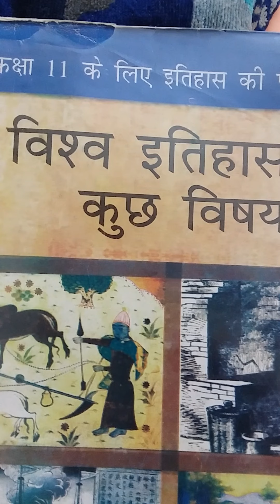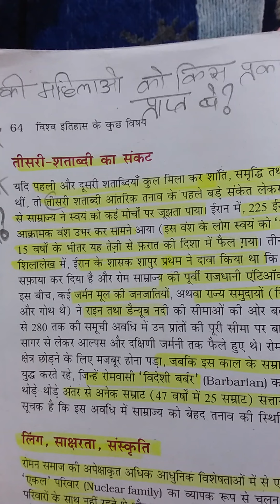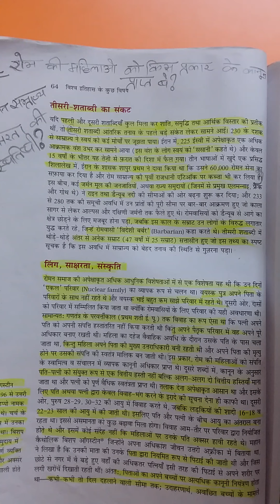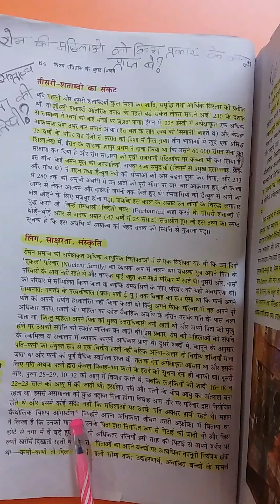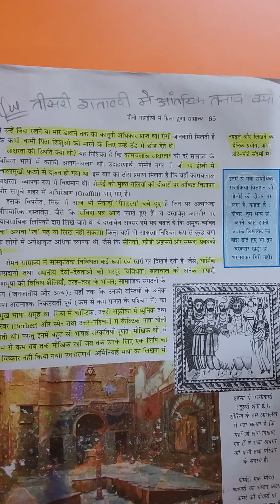11 class History ch 3 महाद्वीपों में फैला हुआ साम्राज्य रोम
इस वीडियो में क्लास 11th चैप्टर तीन तीन महाद्वीपों में फैला हुआ साम्राज्य रोम
Topic तीसरी शताब्दी का संकट और लिंग वाले टॉपिक को किया है
बाकी का भाग वीडियो में करेंगे
मेरे आने वाले वीडियो की जानकारी के लिए नोटिफिकेशन और बैल आइकन को प्रेस करें